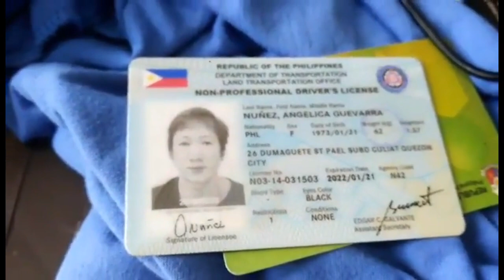PASKO SA KALSADA WITH TATAY EDDIE AND REYNALYN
Hello mga Manoy hello mga Manay October 1 na dalawang buwan na lang at pasko na iba ang paskong pinoy talagang masaya.. Muli po kumakatok po ako sa ating mga viewers na nakakaluwag sa buhay na sana mabahagian natin ng tulong ang pamilya ni Raffy sya ung gumawa po ng bahay nina Reynalyn.. kailangan po ng kanyang mga magulang sina Mr Rafael Nunez at Angelica Nunez pati na si Angeline Nunez ng inyong tulong para sa kanilang pang maintenance na gamot... Maraming salamat po